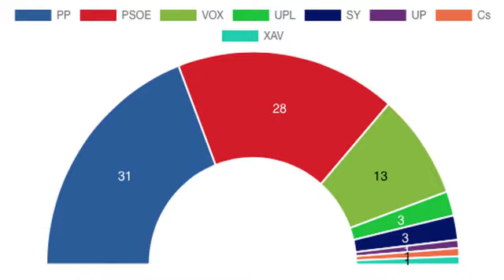Vox está muy fuerte en Guadalajara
A pesar que la izquierda intente demonizar con mentiras a Vox acusándoles de ser ultraderechistas o de extrema derecha, son cada vez más los ciudadanos que ven en este partido que acepta la Democracia, la Constitución, todo salvo las "tonterías" propias de partidos radicales e irresponsables, en la solución a los problemas de España. Entrevistamos a Josue Martín, presidente de Vox en Guadalajara.